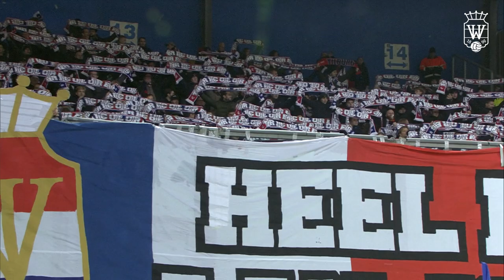Last one of 2022 • De Graafschap - Willem II • 0-3